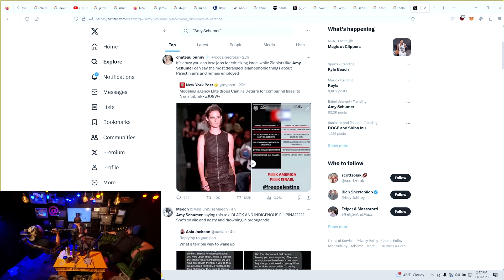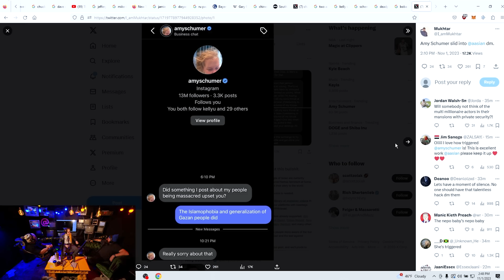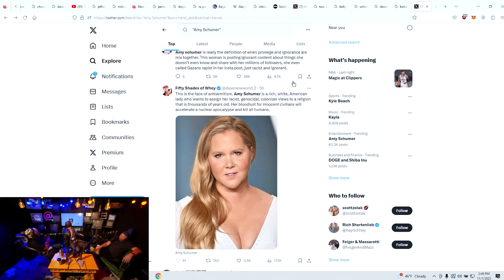Sam Hyde: "It Feels Like There's A HUGE Change Brewing..."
Sam Hyde, Charls Carroll & Nick Rochefort Talk: Israel vs Palestine, Twitter Activists, Biblical Warfare & The Powers That Be

CLIPS FROM:
PGL or Perfect Guy Life Podcast
Episode 76
with
Sam Hyde,
Nick Rochefort,
Charls Carroll,
World Peace 2
Million Dollar Extreme,
Jet Neptune,
Froggy Fresh,
iDubbbz,
Jschlatt,
Hasan,
Scuffed Realtor
TikToks & Memes
and

▬ Gumroad ▬▬▬▬▬▬▬▬▬▬▬▬▬▬▬▬▬▬▬▬▬▬▬▬▬▬
WHAT YOU GET:

▬ Misc ▬▬▬▬▬▬▬▬▬▬▬▬▬▬▬▬▬▬▬▬▬▬▬▬▬▬▬▬
If you're a fan of comedy, then this episode is definitely worth watching. It's existential, it's dark and it's full of insights into the state of the world today. Don't miss it!

If you're feeling down about the world we're living in, then this is the video for you. This Is Why Everything Sucks Now is a hilarious and eye-opening talk about the Refinement Culture, and the damage it's doing to our society. Sam Hyde, Nick Rochefort, and Charls Carroll are some of the most influential comedians in history, and they have some serious thoughts on the state of the world. Don't miss this rare opportunity to hear their opinions!

Refinement culture is a destructive trend that's ruining society. In this video, Sam, Nick and Charls discuss the effects of this culture and how you can fight it. Listen as they talk about the ways refinement culture is hurting society, the effects it has on people and the steps you can take to start reversing the damage!

Stream Highlight Sam Hyde LIVE

Sam Hyde & Adam Friedland Talk: TV Show, Nick Mullen, Stand Up & More - Sam & Nicks PGL Podcast